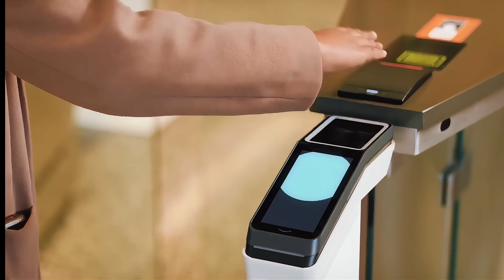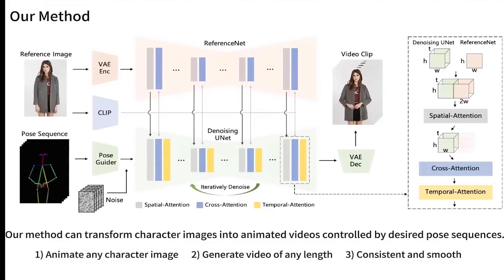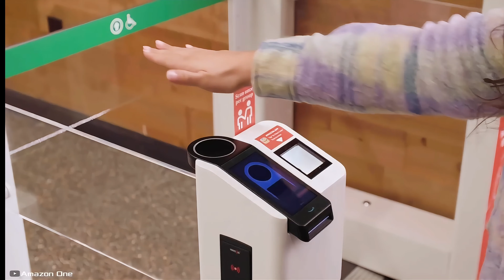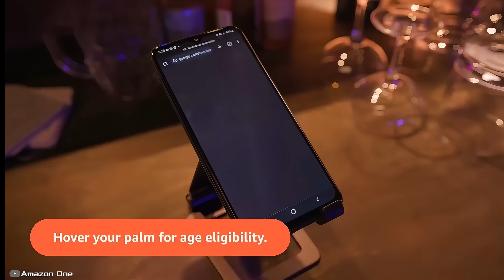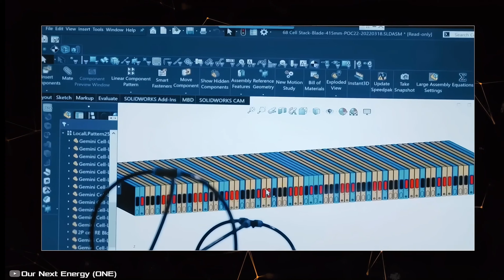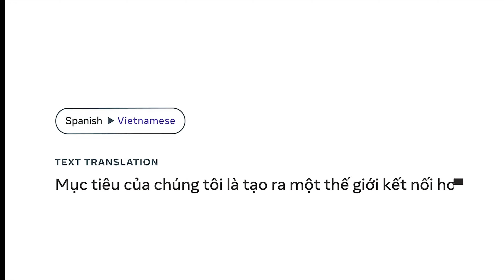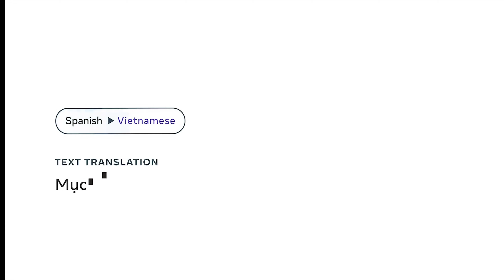10 Must See Futuristic Technologies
Explore the future with these 10 revolutionary inventions and advanced technologies that are shaping the world as we know it.
From cutting-edge robotics to mind-blowing innovations, this video showcases the incredible potential of technology to transform our lives. Don't miss out on these game-changing creations that are pushing the boundaries of what's possible.
Stay ahead of the curve and witness the future today!

00:00 Intro
00:10 Full Episode
11:20 Outro